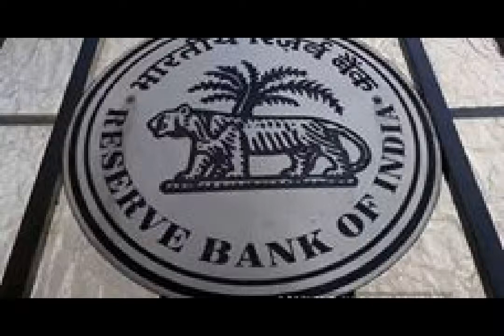THE I M F CALLED INDIAN GOVT TO REFORM STATE RUNNING BANKING SECTOR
THE I M F  ON THURSDAY IN A STATEMENT CALLED INDIAN GOVT TO REFORM THEIR STATE RUNNING BANKING SECTOR FOR FUTURE ECONOMIC DEVELOPMENT  I M F ALSO SAYS REDUCE ITS STAKES & STRENGTHEN  ECONOMIC FERTILITY